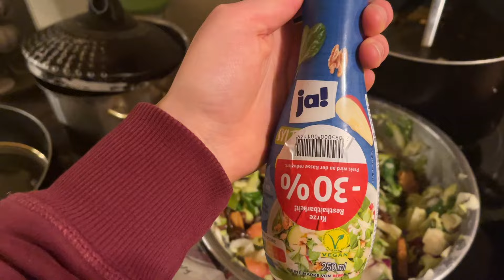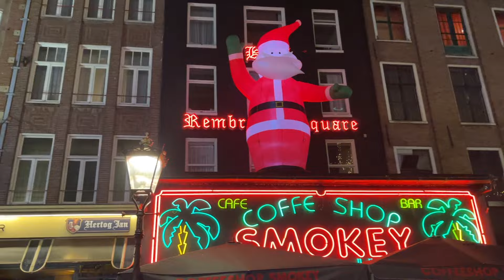3-Monats-Vlog: CONTAINERN, Katzen, Amsterdam & SKI fahren 😍 Vlog 72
Hey du, ich hoffe dir geht's gut :)
Dieser Vlog umfasst ganze 3 Monate: November, Dezember und Januar.

Inhaltsverzeichnis:
0:00-1:01 Einführung, Katzen & Containern
1:02-2:09 Segway, Flugplatz & Geburtstag
2:10-2:47 Drohnenaufnahme & Katze
2:48-3:49 Containern & was ich daraus mache
3:50-10:37 Redepart (mein Jahr 22, Updates)
10:38-11:00 witzige Katze
11:01-13:45 Amsterdam
13:46-14:27 Silvester
14:28-16:27 Katzen, Ski fahren (Rhön)
16:28-16:51 Hunderte von Vögeln
16:52-17:44 Outtakes & Outtro

1. If I wrote you a Song - Melanie Bell
2. Just Dance - Patrick Patrikios
3. My Winterwonderland - Loving Caliber
4. Weather any Storm - Cody Francis

Lass gerne ein Abo da und aktiviere die Glocke um kein Video zu verpassen.
Folgst du mir schon auf TikTok, Instagram und Facebook?

Was möchtest du gerne in meinen Videos sehen und was interessiert dich weniger?
Lass es mich gerne in den Kommentaren wissen.

🐱 Für die, die mich bei der Katzenfütterung unterstützen möchten hatte ich einen Moneypool auf Paypal eingerichtet, allerdings gibts nun keine Moneypools mehr auf Paypal.
Wenn du möchtest, kannst du mir etwas per Paypal spenden und als Betreff "Katzenfütterung" schreiben:

Hier ist meine Playlist mit allen bisherigen Vlogs, so sortiert, dass man sie der Reihe nach schauen kann:

💰 Du möchtest mir ein "Trinkgeld" geben?
Vielen Dank für deine Unterstützung & Wertschätzung ❤️

Meine Drohne:

Lasst mir gerne eure Rückmeldungen in den Kommentaren da, bin gespannt und freu mich auf den Austausch mit euch :)

Ebenfalls unterstützen kannst du mich, wenn du vor dem Kauf auf Amazon auf einen der folgenden Links klickt:

Hier könnt ihr euch hochwertiges, veganes Parfüm für nur 26,90€ oder weniger bestellen